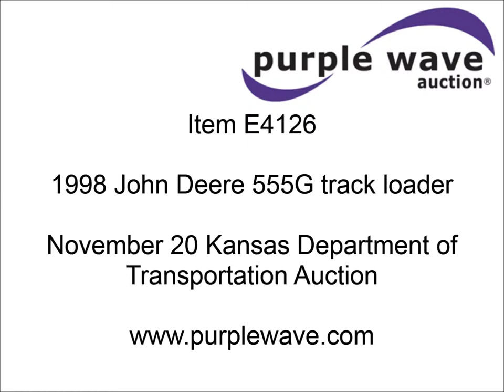1998 John Deere 555G track loader for sale | sold at auction November 20, 2012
1998 John Deere 555G track loader
4,027 hours on meter
Diesel engine
Four speed powershift transmission
Enclosed cab
Heat
Suspension seat
Work lights
Wobble stick loader control
82" bucket
(8) teeth
Rear winch
Recently replaced rear sprockets
4-in-1 bucket cylinders leak
Under carriage needs replaced
Serial T0555GA851588